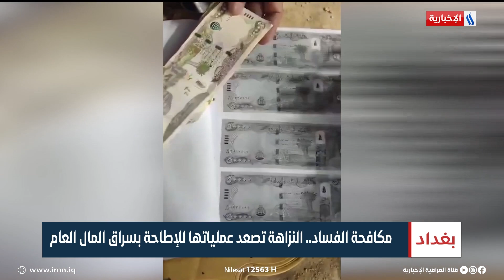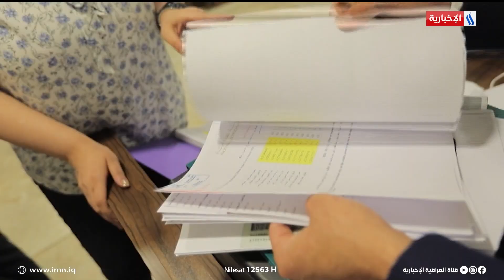مكافحة الفساد.. النزاهة تصعد عملياتها للإطاحة بسراق المال العام | تقرير سجا جاسم